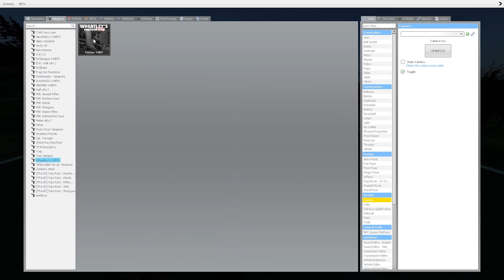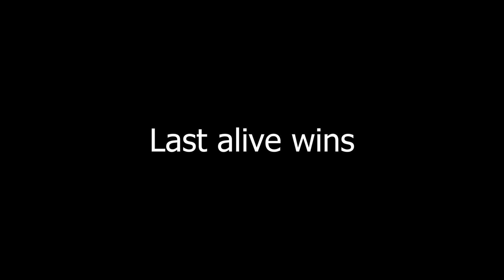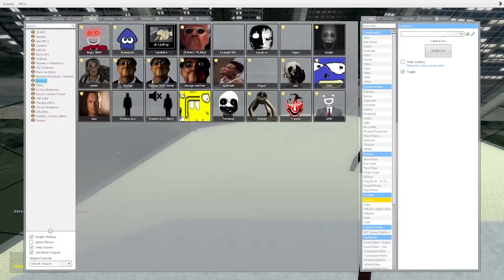Only in Ohio (Obunga)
Normal day in Ohio

Let me know if you want more normal nextbot chase!